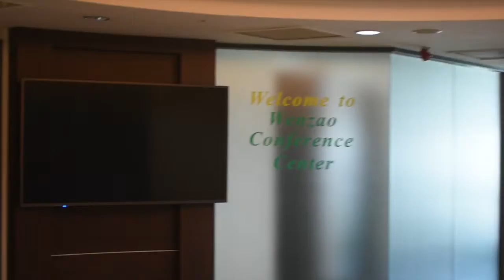Anthony Reflects on His First Three Months in Taiwan (NSLI-Y November Vlog)